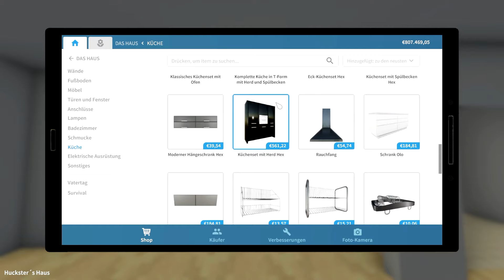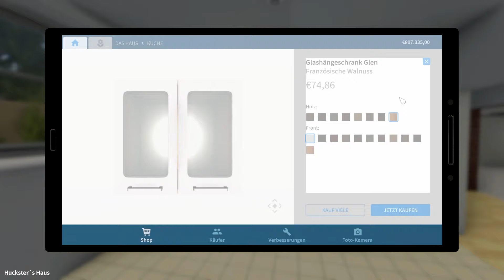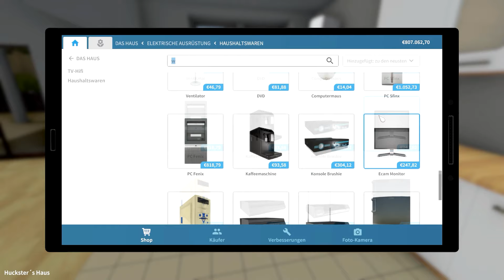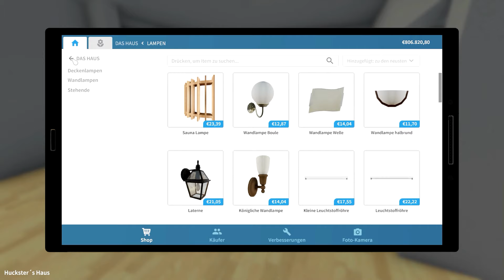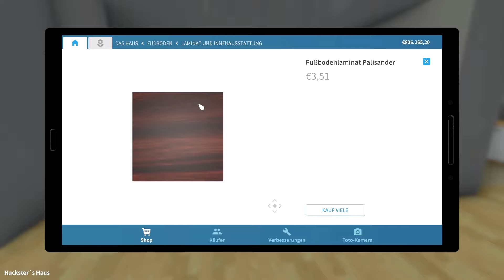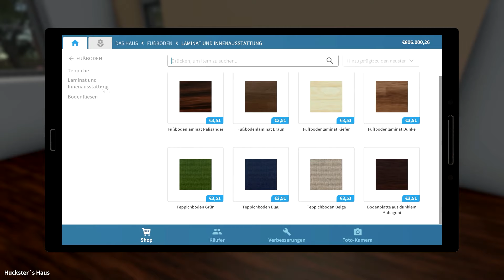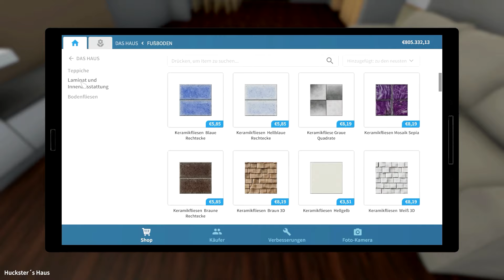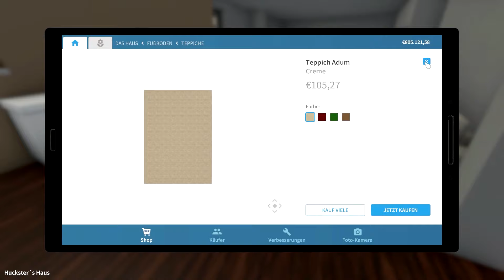House Flipper | Was mach ich nur | Riwa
Kommentare und Bewertungen sind erlaubt und gern gesehen :)